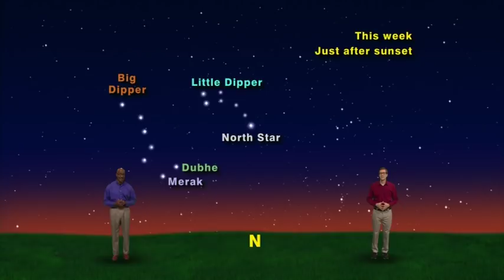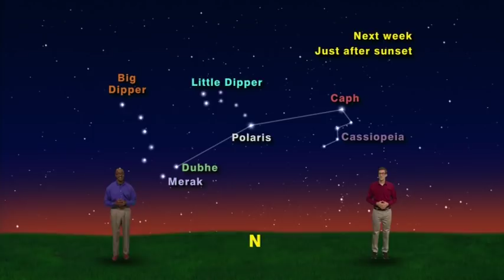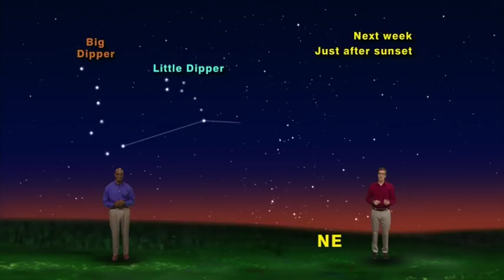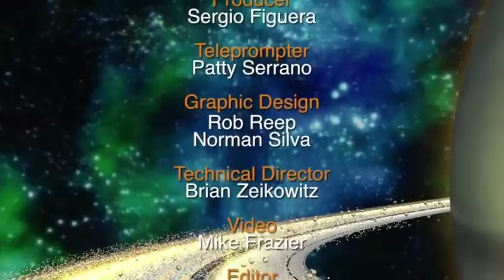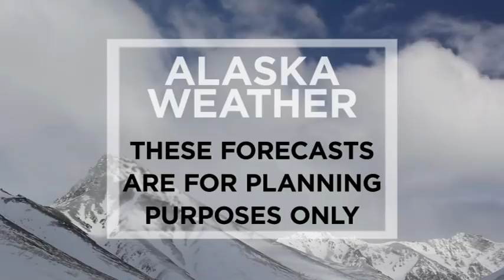August 30th, 2018 - Alaska Weather